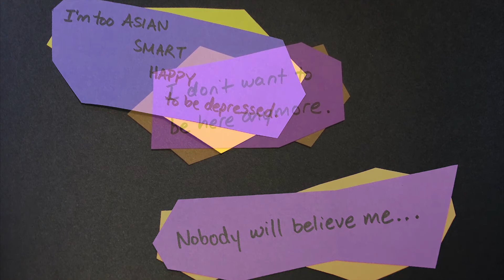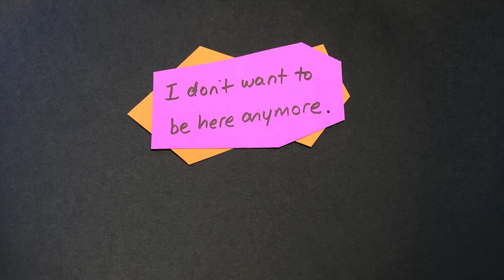Take My Hand (Collage Video)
"Take My Hand" song and collage by Emily Chen